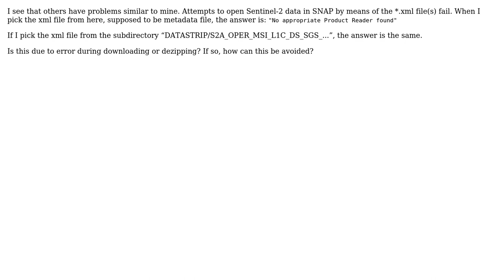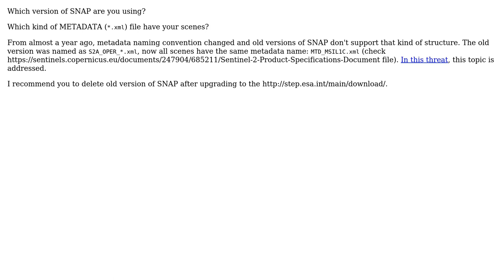GIS: Sentinel-2 files opening in SNAP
With thanks & praise to God, and with thanks to the many people who have made this project possible! | Content (except music & images) licensed under CC BY-SA | Music | Images & others | With thanks to user Arne Linlokken user aldo_tapia and the Stack Exchange Network Trademarks are property of their respective owners. You are responsible for your own actions.